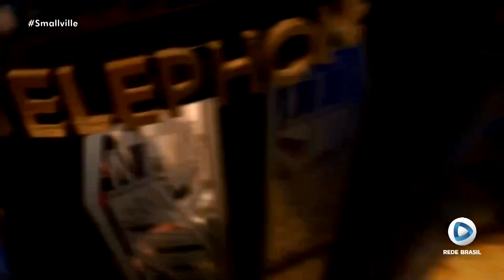[HDTV] Abertura da 9ª Temporada de "Smallville: As Aventuras do Superboy" na Rede Brasil em 2024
Abertura da 9ª Temporada da série "Smallville: As Aventuras do Superboy", exibida por muitos anos pelo Sbt e começou a passar na Rede Brasil em 2020 todas as Quartas ás 22h00 e em HDTV 16:9.

A 9ª Temporada começou a ser exibida pela Rede Brasil em 28 de Fevereiro de 2024.

Transmissões da Rede Brasil:

Sinal UHF HDTV: Canal 12 e Canal 50 de São Paulo

Disponível nas operadoras de TV por assinatura, por exemplo, Claro TV (canal 13 em SDTV).